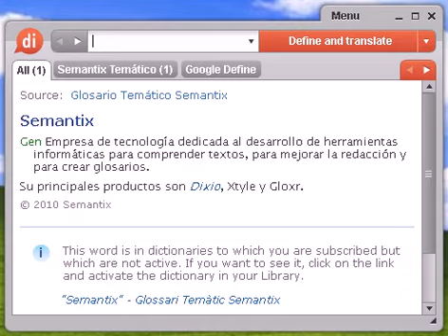Definición de heterónimo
heterónimo, diccionario, definición, significado, español, castellano, dixio, heterónimos